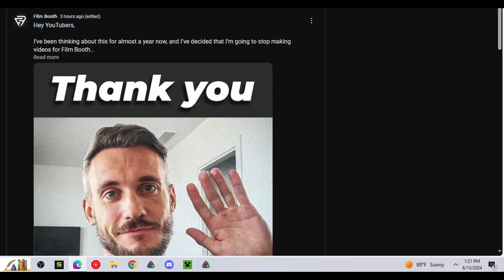Film Booth is now cancelled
Just found out he quit the channel. Sorry I didn't have time to make this a good video I have to go to work. If you enjoy the video consider sharing with someone!

Shardcives vlogs various aspects of his life from gaming and game development to talking videos and creating real life projects and aspires to one day earn an official playbutton. He's achieved 100K views, 1K days as a creator, and shoutout from minecrafter Shark.